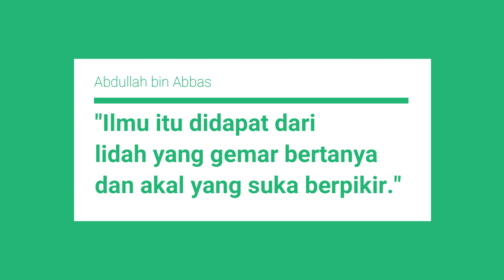Ilmu pengetahuan adalah cahaya kehidupan - SMP Khairunnas Tuban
Ilmu pengetahuan adalah cahaya kehidupan

Kurang lebih demikianlah ungkapan yang dapat menggambarkan pentingnya pendidikan. Setiap orang tua selalu berusaha untuk memasukkan anak-anak mereka ke lembaga pendidikan yang berkualitas dan tentunya sudah terbukti mumpuni dalam mencetak generasi unggul.
Telah dibuka PPDB 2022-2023 SMP Khairunnas Tuban
Informasi lebih lanjut
Klik: